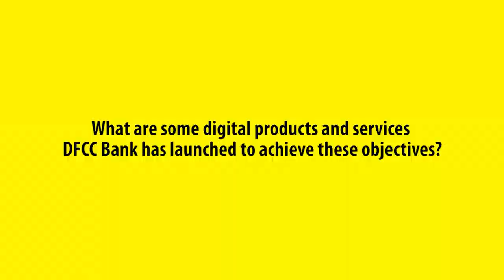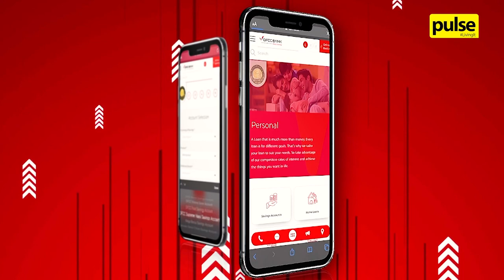In Conversation with DCEO of DFCC Bank, Thimal Perera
DFCC Bank has taken the initiative to expand digitally, making banking convenient for their customers, regardless of location.

We spoke to DFCC Bank PLC Deputy Chief Executive Officer Thimal Perera about their digital products and services, objectives behind the expansion and how this digital evolution aids the banking industry of Sri Lanka.

Here's what he had to say.